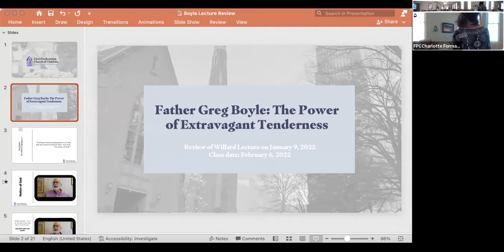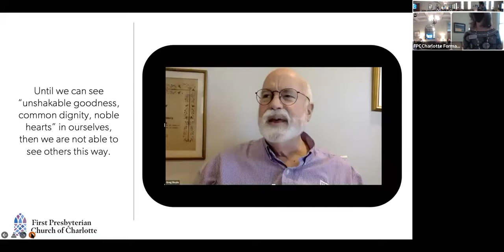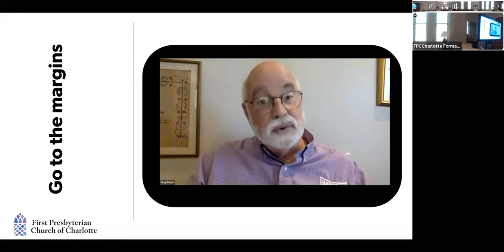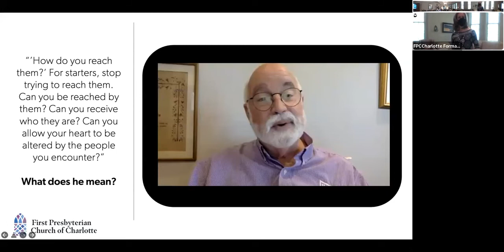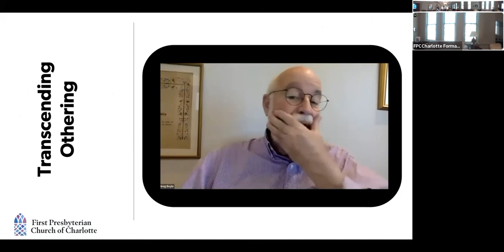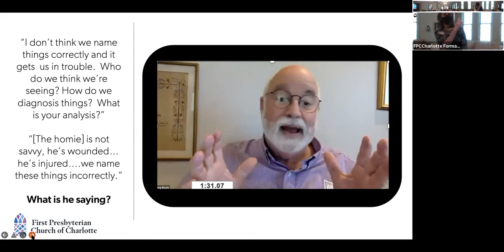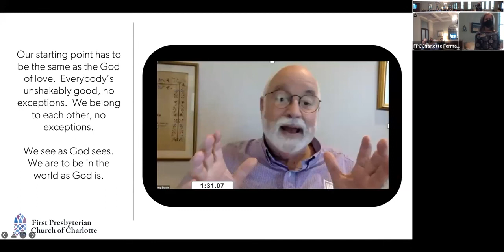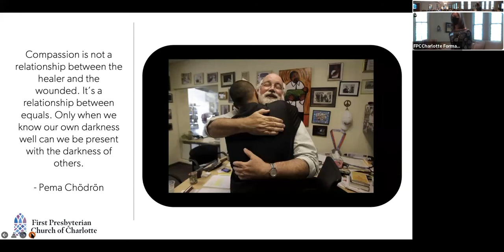Review of Greg Boyle Webinar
This class views clips from the The Willard Lecture on January 9, 2022 at First Presbyterian Church Charlotte with Father Greg Boyle. It was led by Garrell Keesler, Director of Adult Formation and is part of a series recognizing people who have been practitioners of their faith, not just audience.